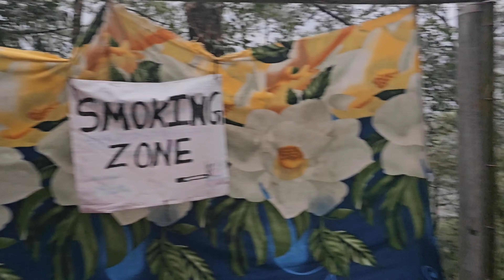Ep 6: Gangtok to Lachung: Navigating the Deadliest Roads of the Himalayas | A Thrilling Adventure